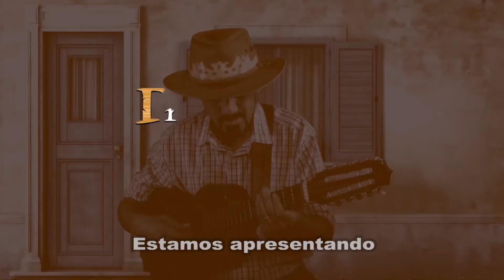Prog Prosa, Café e Viola n 435 Parte 01 e 02 Fernando & Thiago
O cantor e violeiro Ronaldo Sabino apresenta o Programa Prosa, Café e Viola e recebe a dupla Fernando & Thiago (Guará / Ituverava-SP).
Programa gravado da cidade de Franca - SP desde setembro de 2009.
Áudio: Estúdio Marcos Prado
Direção: Aldemir Prado
Produção: (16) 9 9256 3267